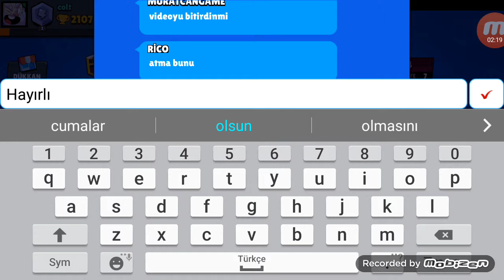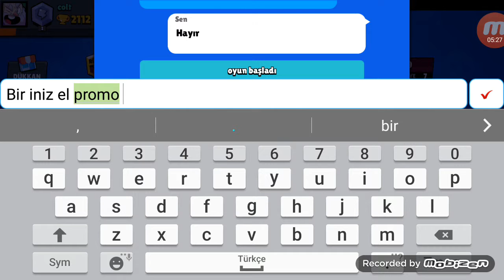Brawl stars da ödülavı oynuyoruz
Brawl stars oynuyoruz ama ödülavı